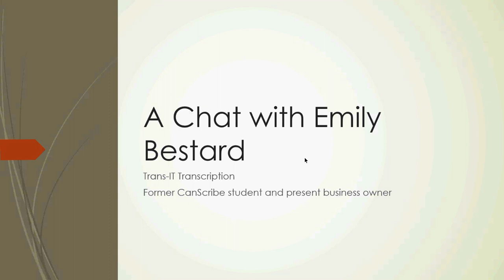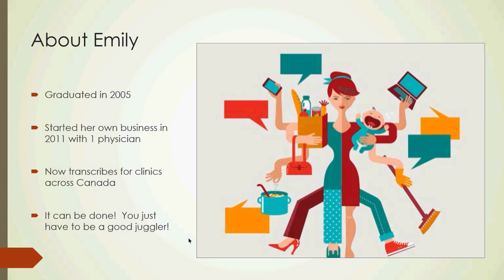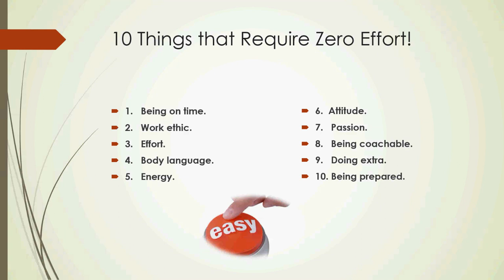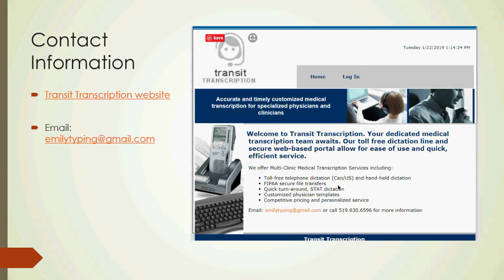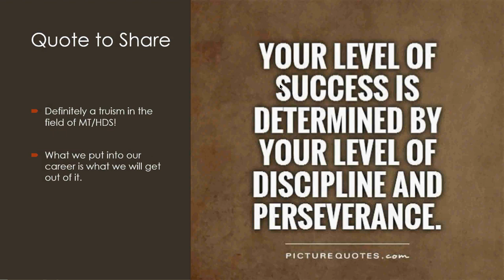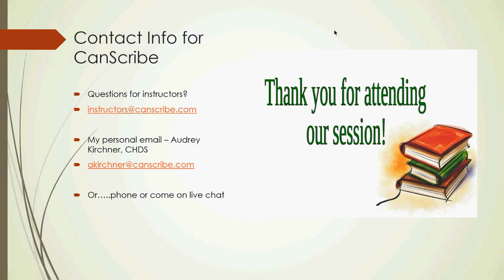A Chat with Emily Bestard: CanScribe Graduate & Business Owner - January 30, 2019